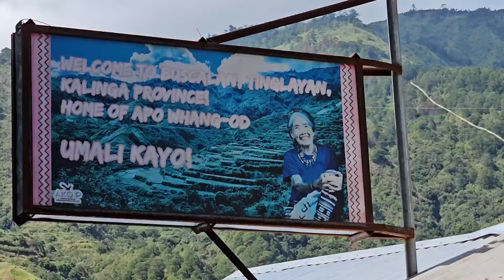KALYE BUDDIES: Buscalan Adventure To Meet The Living Legend Apo Whang-Od (Mambabatok)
A trip to Buscalan, a remote village in the Philippines' Kalinga Province, offers a unique cultural and artistic experience centered around the traditional tattooing practices of Apo Whang Od. Apo Whang Od, a revered elder and the last mambabatok (traditional tattoo artist) of the Kalinga tribe, has become a symbol of the rich heritage of indigenous tattoo art.

Visitors journey to Buscalan, often involving a scenic trek through mountainous terrain, to reach the village where Whang Od resides. Upon arrival, travelers are greeted by the warm hospitality of the local community. The tattooing process itself is an intimate and ceremonial affair. Whang Od uses traditional tools—a mix of bamboo sticks, thorns, and soot—to create intricate designs that symbolize various aspects of Kalinga culture, such as bravery, status, and personal achievements.

The experience is not just about getting a tattoo; it's a deep immersion into the traditions and stories of the Kalinga people. Visitors often leave with a newfound appreciation for the art form and the cultural significance behind it, carrying with them a piece of Buscalan's heritage as a permanent mark on their skin.